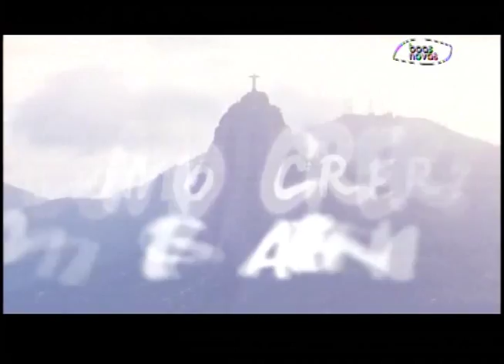Cabeça pra Cima - Jocum nas Olimpíadas - (bloco 3 de 4) 31-08-2015